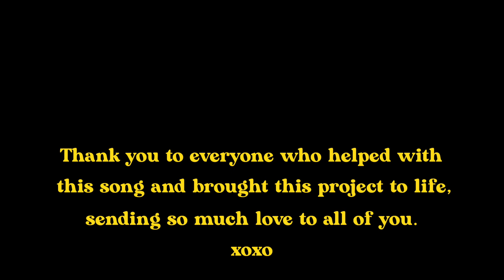AMBER LYNN - Comfortable (Official Music Video)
Watch the official music video for “Comfortable” by AMBER LYNN | Stream or Download “Comfortable”

Lyrics:
verse 1 ///
honestly i felt a way about you and me
about the way that we could be
but is this really it for me

prechorus ///
baby boy you got me fucked up
i think that i’ve had enough
i’ve got all my emotions mixed up
so tell me baby

chorus ///
we got way too
comfortable

verse 2 ///
don’t you see
i tried real hard for you and me
had no respect for boundaries
you made me feel like i couldn’t breathe

chorus ///
comfortable
how can i just

bridge ///
my heart is breaking and it’s torn in two
put you before me, did it all for you
so tell me what can i do

thought your potential would get me through
there’s nothing else that we can really do

chorus ///
he got way too
comfortable
let it go
comfortable